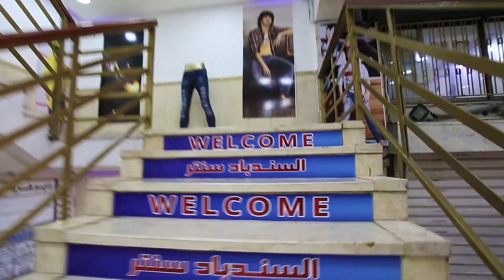السندباد سنتر - عمارة العدل - نابلس